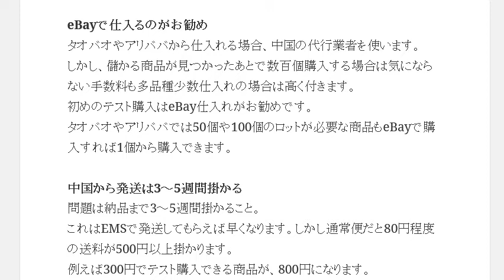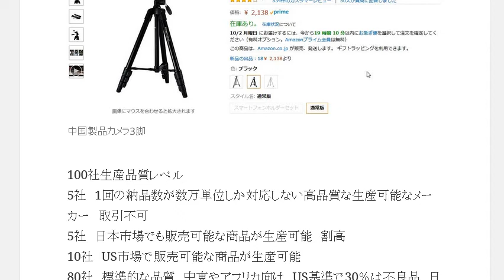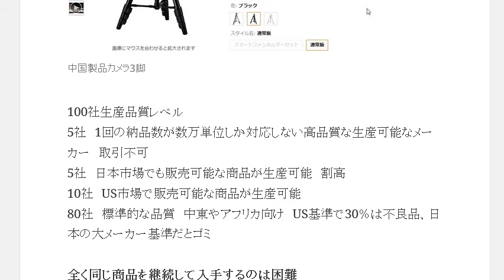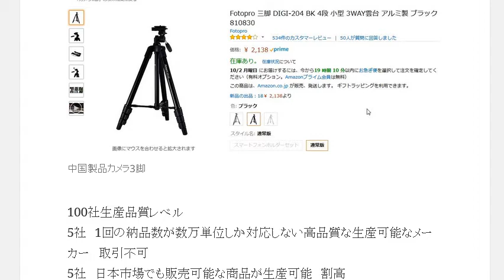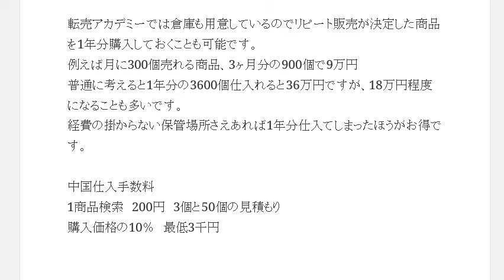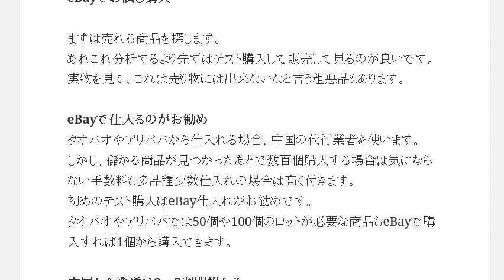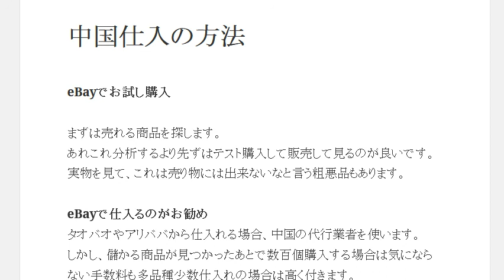中国仕入の方法eBayで仕入るのがお勧め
1日10分で月10万円を稼ぐ! Amazon輸出ビジネスがわかる本　出版社:ソシム (2013/11/22)